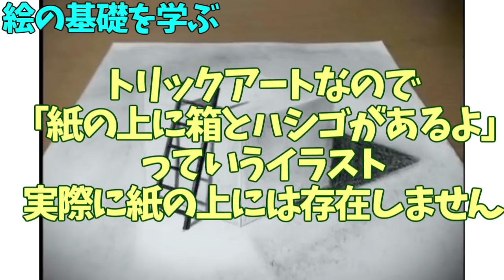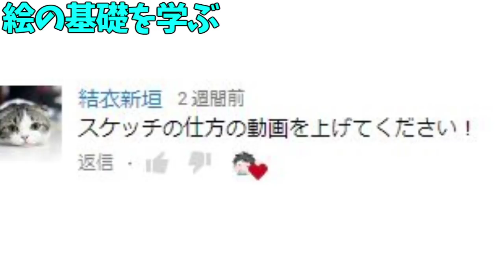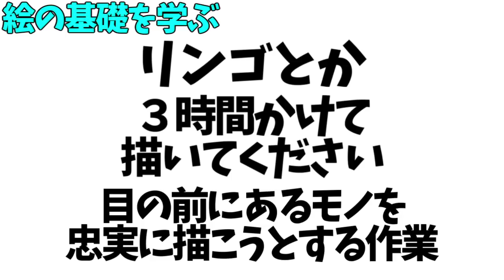絵の基礎を学ぶ！スケッチとデッサンと色鉛筆画の違い描き方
イラストの基礎知識。僕の考えはこんな感じです('ω')
画集を出版しました！📘試し読みもできます↓
「もっと楽しめる画集 」

電子書籍を出版しました！色鉛筆🔰の為の本です。試し読みもできます↓
「色鉛筆画をはじめるなら最初に知っておくべき事」

－－－－ーおすすめ再生リスト－－－－－－－－

－－－－－－－画材↓－－－－－－－－
愛用色鉛筆↓

デッサンの描き方
風景画　スケッチ
イラスト描き方
リアルに描く
鉛筆画　色鉛筆画
デッサン描き方　塗り方
人物　イラストテクニック 上達 方法 描き方
線画　漫画の描き方　初心者
※商品リンクはAmazonアソシエイトリンクを使用しています sonkan-Art sonkan-art